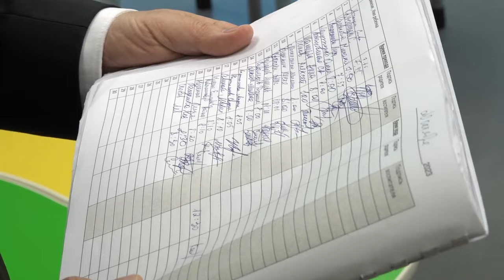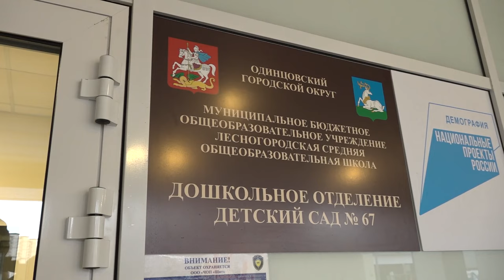Поводов для беспокойства нет?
Новый детский сад в «Гусарской балладе» рассчитан на 400 малышей. На время ремонта сюда перевели ребят из аварийного сада №6. Теперь родители опасаются: здание не справится с такой наполняемостью.